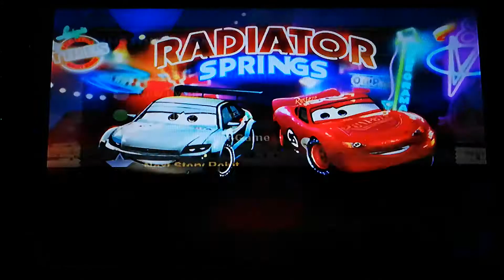Disney - Mater National